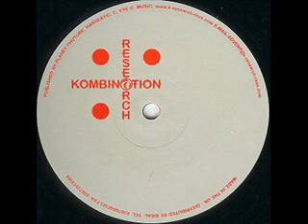The Advent - Hesitation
Type of techno I will always applaud to!